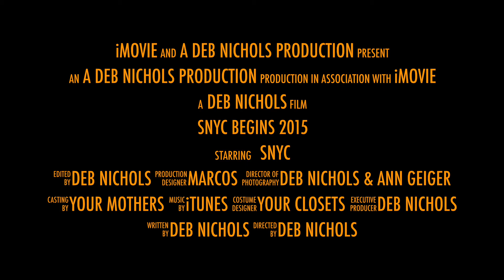SNYC Begins 2015